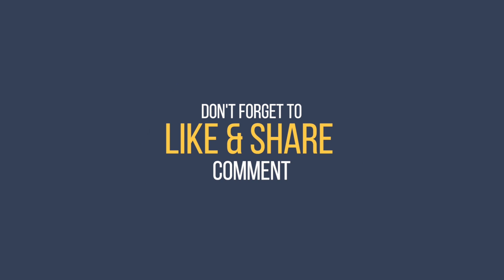Cabal M | Crafting Siena's Bracelet | Part 2.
Hello mga kaHypester!

ittry ulit natin Yung LUCK ko! d ako titigil Hanggang d makakuha Ng inaasam asan nating stats! haha!

Thank you guys for the support really appreciated!